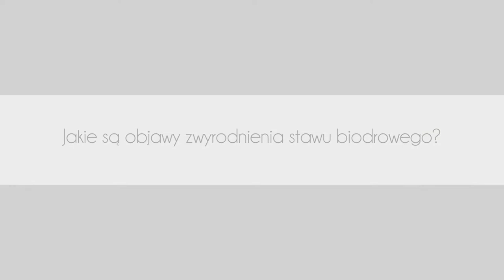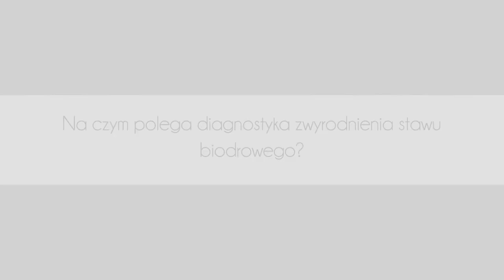Objawy zwyrodnienia stawu biodrowego oraz diagnostyka choroby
✅ Jakie są objawy zwyrodnienia stawu biodrowego?
✅ Na czym polega diagnostyka zwyrodnienia stawu biodrowego?

Tłumaczy dr hab. n. med. Jan Blacha, specjalista ortopedii i traumatologii ze szpitala Żagiel Med w Lublinie.